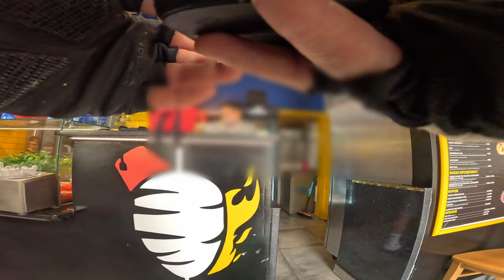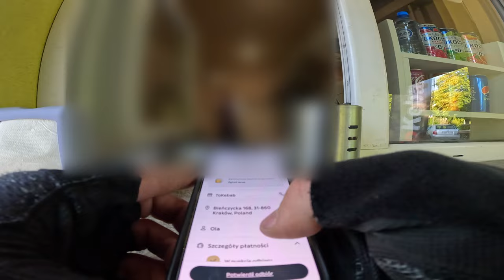GLOVO- MIŁY GEST PANI W MC